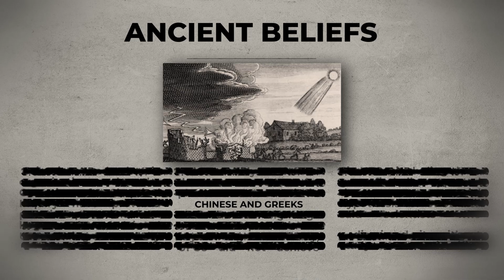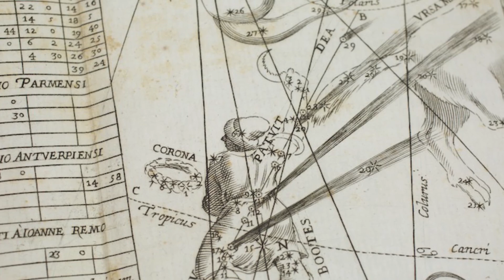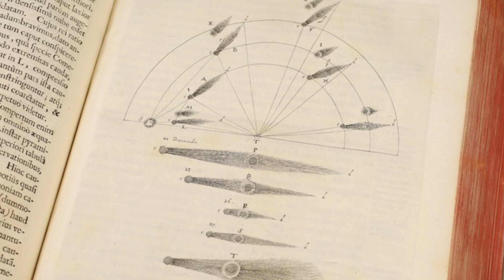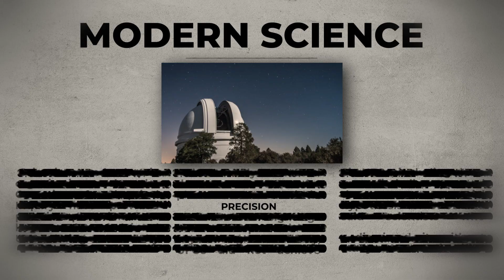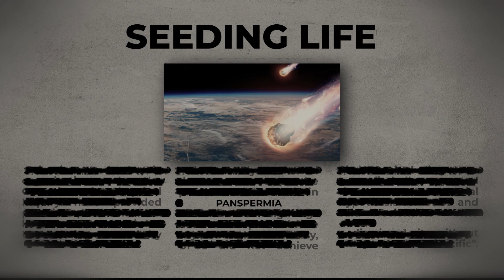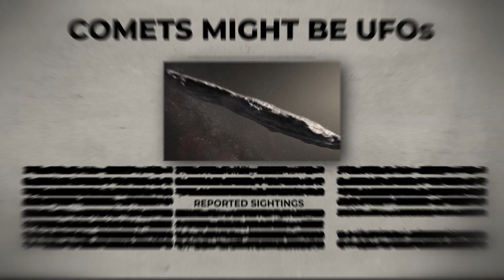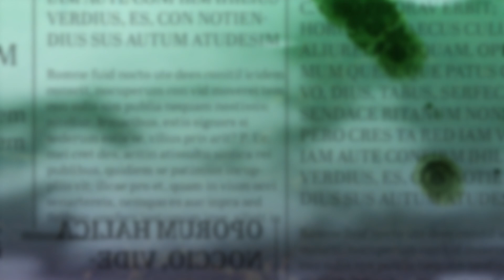Are Comets Alien Signals?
Comets have long fascinated humanity with their mysterious origins and stunning beauty. But could they be more than just celestial bodies? This video explores the possibility that comets might actually be alien signals from other worlds. Join us as we delve into this fascinating theory and uncover the evidence that supports it.